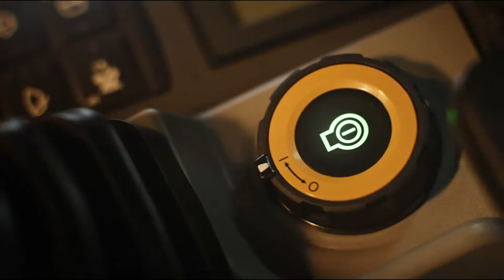¡Ya está aquí! Tu mejor decisión del año.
La nueva excavadora 320GX ofrece bajo consumo de combustible, precio más competitivo y menor costo de mantenimiento.